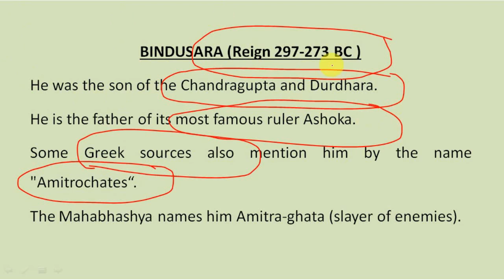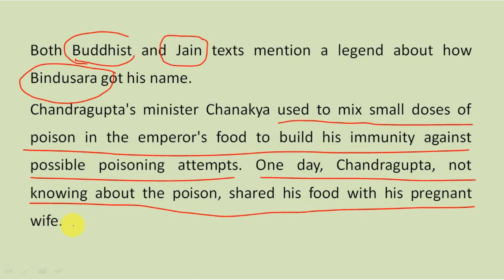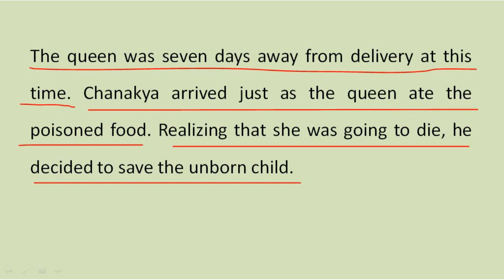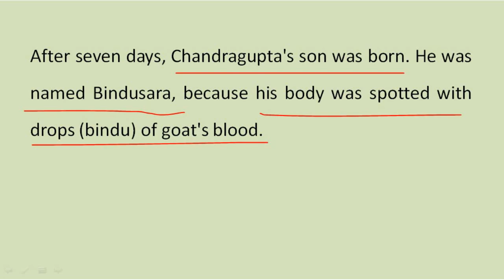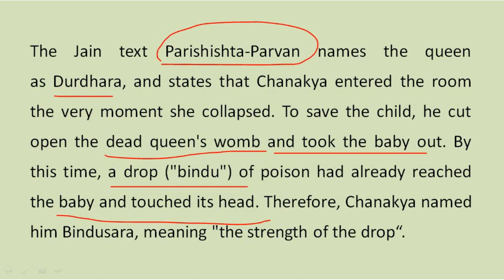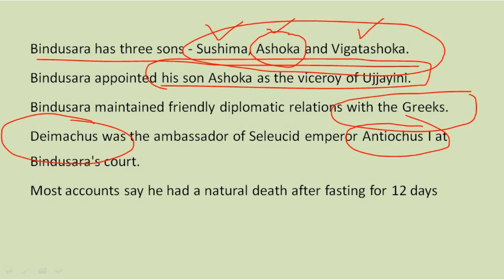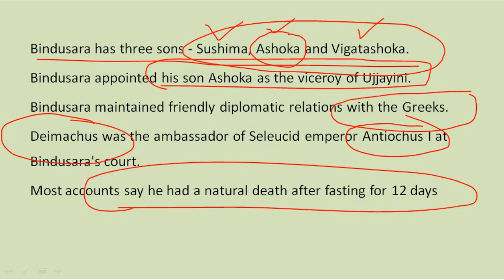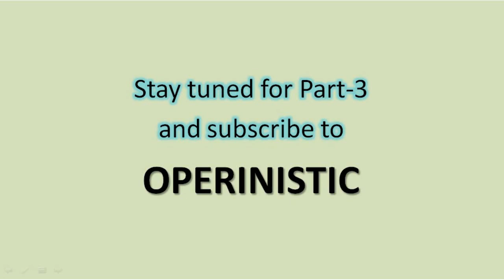Maurya Empire Part-2 | Bindusara | Operinistic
He was the son of the Chandragupta and Durdhara.
He is the father of its most famous ruler Ashoka.
Some Greek sources also mention him by the name "Amitrochates“.
The Mahabhashya names him Amitra-ghata (slayer of enemies).